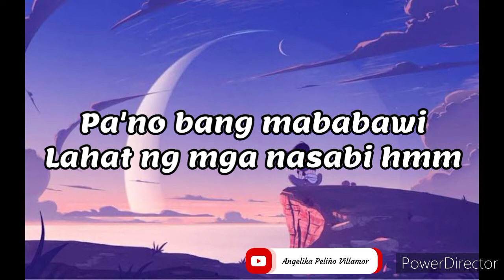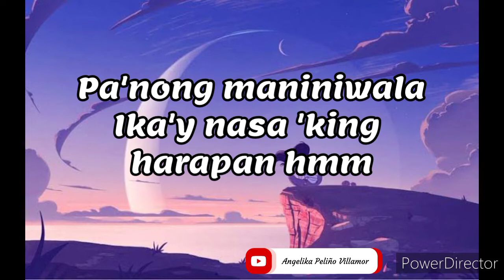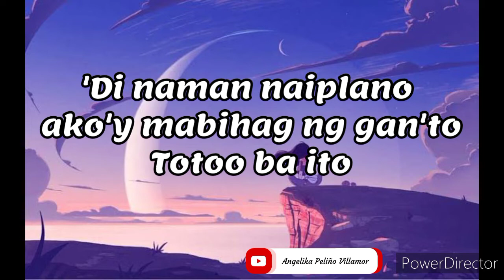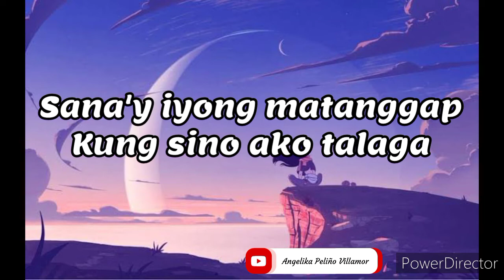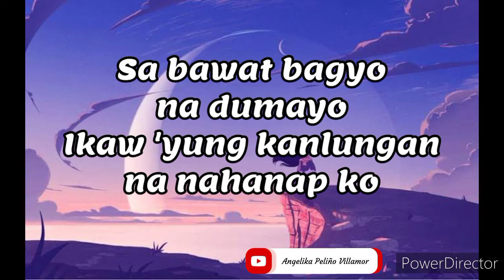Kumpas - Moira Dela Torre || Karaoke version